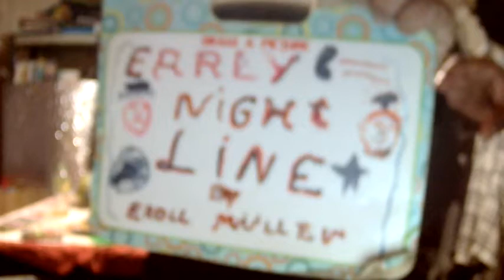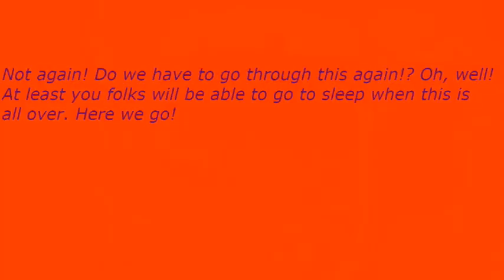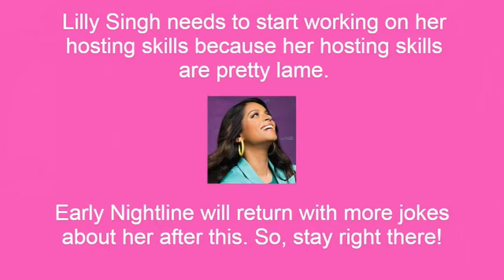Early Nightline episode 2747: Lilly Singh Is The Joker Of Late Night TV!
My show tonight will make you want to shout because Lilly Singh is the joker of late night TV. The Not Ready For The Tonight Show Crew & I will give you all of the details if you can hop with us for a little while.